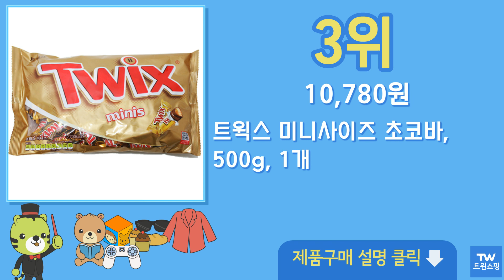트윅스 초콜릿 추천 순위 Top10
구매링크

1위  트윅스 미니스, 990g, 1개  18,490원

2위  트윅스 미니 초콜릿, 500g, 2개  19,030원

3위  트윅스 미니사이즈 초코바, 500g, 1개  10,780원

4위  1100 트윅스 25개 마즈, 25개입, 48.5g  23,610원

5위  [트윅스] 초코바 48.5g x12개, 12개  15,600원

6위  트윅스 미니사이즈 초코바, 760g, 1개  14,680원

7위  트윅스 싱글 25개입/1곽/초코바/초콜릿/twix, 10개입, 48.5g  27,390원

9위  트윅스 미니스, 1400g, 2개  49,800원